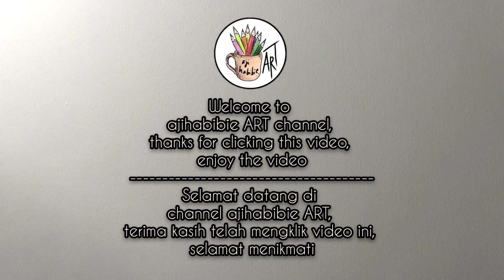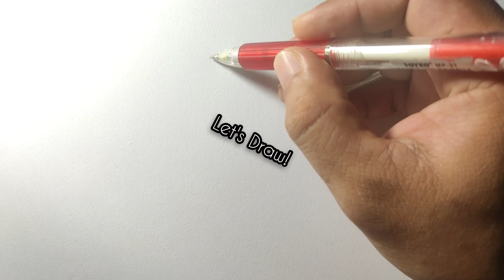CARA GAMBAR ERU CHITANDA | HYOUKA | MENGGAMBAR ANIME / MANGA | HOW TO DRAW | STEP BY STEP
Hyōka (氷菓 Es krim) adalah sebuah novel misteri Jepang yang ditulis oleh Honobu Yonezawa. Hyōka merupakan judul volume pertama dari seri Classic Literature Club. Lima volume lanjutan telah dipublikasikan antara tahun 2002 hingga 2016. Sebuah adaptasi manga yang dibuat oleh Taskohna memulai serialisasi di majalah Shōnen Ace edisi januari 2012. Sebuah adaptasi anime dengan 22 episode diproduksi oleh Kyoto Animation dan didireksi oleh Yasuhiro Takemoto

Atas permintaan kakaknya, Houtarou Oreki bergabung dengan Klub Literatur Klasik (古典部 Koten-bu) di SMA Kamiyama untuk mencegah penutupan klub tersebut, bersama dengan anggota lainnya yaitu Eru Chitanda, Satoshi Fukube, dan Mayaka Ibara. Cerita ini mengambil latar di Kota Kamiyama, sebuah kota fiktif di Prefektur Gifu yang didasarkan pada kampung halaman penulis, Takayama, yang juga berlokasi di Prefektur Gifu.

Eru Chitanda (千反田 える Chitanda Eru) Seorang gadis yang memiliki rasa ingin tahu yang besar, juga merupakan anggota Klub Literatur Klasik. Meskipun memiliki nilai yang bagus, ia sering bergantung pada kemampuan penalaran Oreki. Ia merupakan gadis yang penuh semangat yang berpengalaman dalam tradisi dan etiket di kota tempat ia tinggal karena memiliki garis keturunan keluarga petani yang kaya raya. Jika ia dihadapkan dengan sebuah misteri, ia tidak akan dapat berhenti memikirkannya hingga misteri tersebut terselesaikan. Ia memiliki kekaguman terhadap Oreki, sering memujinya karena bakatnya dalam menyelesaikan misteri-misteri. Ia terlihat memiliki perasaan terhadap Oreki.

Eru Chitanda (千反田Chitanda Eru ) adalah karakter utama dari seri Klub Sastra Klasik dan Hyouka . Dia adalah seorang siswa di SMA Kamiyama dan presiden Klub Sastra Klasik di mana biasanya dialah yang bertanggung jawab untuk melibatkan klub dalam memecahkan berbagai misteri.

Eru adalah seorang gadis yang sangat anggun, sopan dan ceria yang digambarkan sebagai gadis yang masuk akal, emosional, ramah, dan polos, tampil sebagai "kekanak-kanakan" dalam banyak aspek. Eru memiliki sikap yang sangat positif dan tampaknya jarang menyimpan emosi negatif. Bertentangan dengan tingkah lakunya yang baik, dia bisa menjadi usil secara kompulsif ketika tertarik; menjadi hiperaktif dan memiliki kecenderungan untuk melotot dan mengabaikan ruang pribadi.